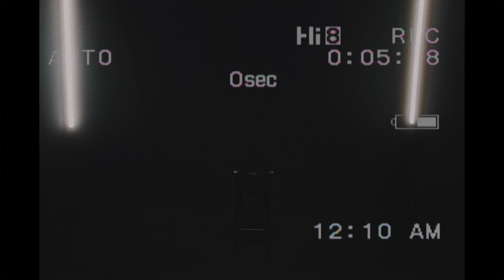Humbeats - 1999 ft. MyCompiledThoughts, Lord Felix & Notebook P (Official Music Video)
Official video for "1999" ft. MyCompiledThoughts, Lord Felix & Notebook P by Humbeats, the latest single off Humbeats' debut album "GROWTH" available 12/12.

Starring
Humbeats
MyCompiledThoughts
Notebook  P
MonaVeli
Trill Is Bliss
Bianca
Nimnajee
LUAJeff